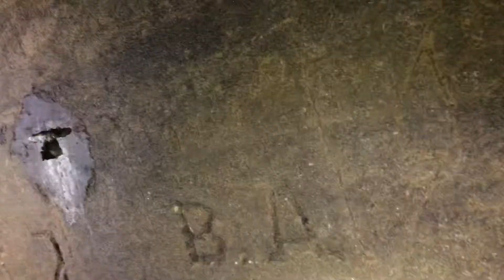Je visite un bunker allemand abandonné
Bonne vidéo les gens ;)